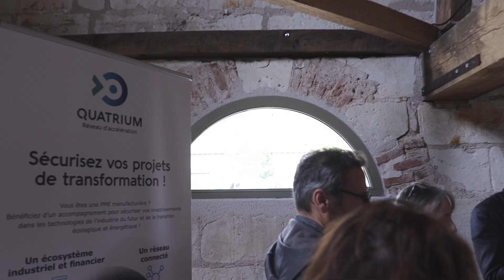Speed meeting DEV'UP - le 14/06/2024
DEV’UP a reconduit son speed dating à destination du réseau des développeurs économiques de la région Centre-Val de Loire, au Domaine de Chaumont sur Loire. Organisé dans le cadre de l'Université des Développeurs, cet événement a permis la réunion et la mise en relation de plus d'une centaine de membres autour de tables rondes thématiques.